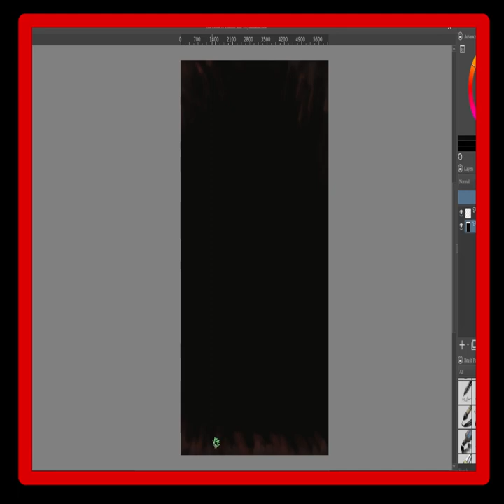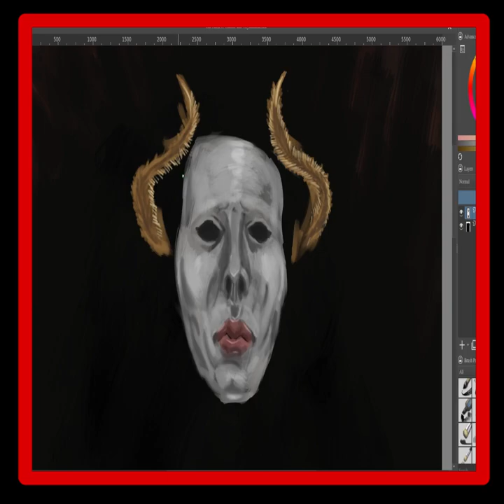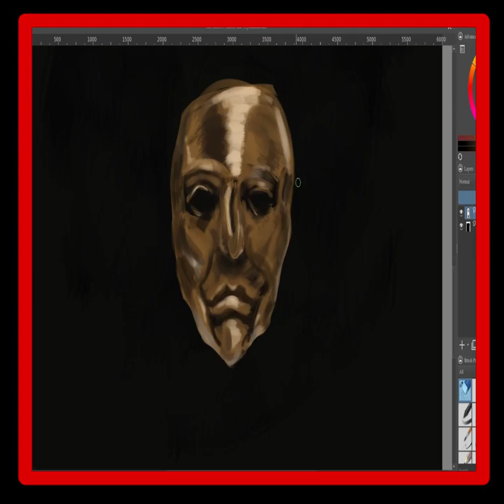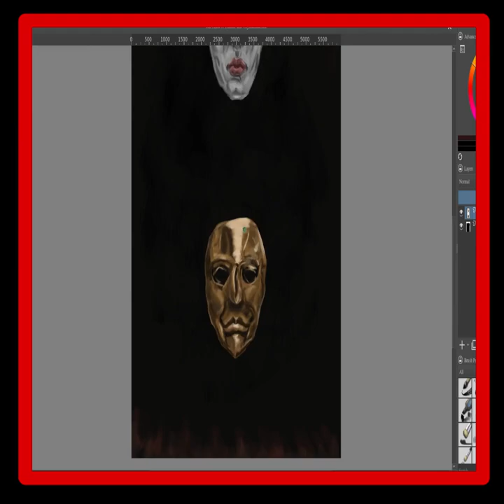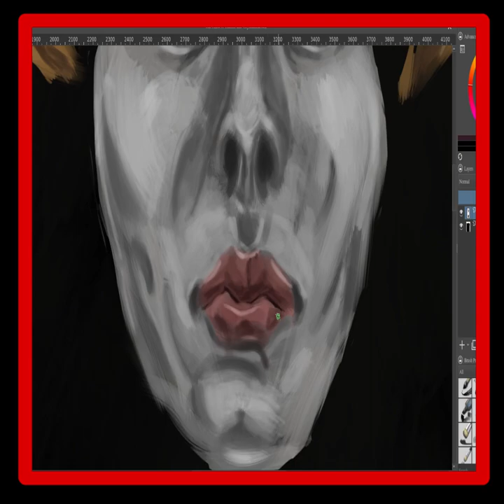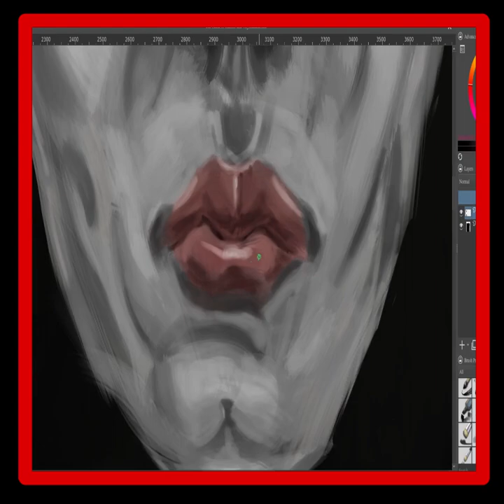The Mask of Themis and Ozymandias - Digital Artwork [Speed Paint] II {Series Negative One}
It’s been a while since I last did any digital art, so I decided to paint something real quick. I was actually surprised with how fast I finished, I was prepared to paint for another hour. Unlike the last attempt at this kind of video you can actually see me painting, rather than the video being some weird delayed, stuttering, mess. I’ve actually had the idea to draw the Mask of Themis for a while now, I think it turned out well. Ozymandias looks a bit different from what I initially imagined, but that’s okay. Apologies for the video being slightly warped, as the capture was in 16 by 9 and my videos are in 1 by 1, I'll try to figure it out. Hope you enjoyed, Godspeed.

;^) - NATHAN